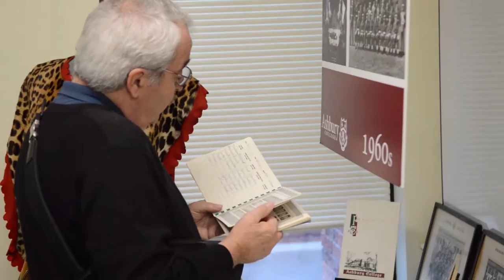Ashbury College Homecoming 2016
Celebrating Ashbury's 125th year